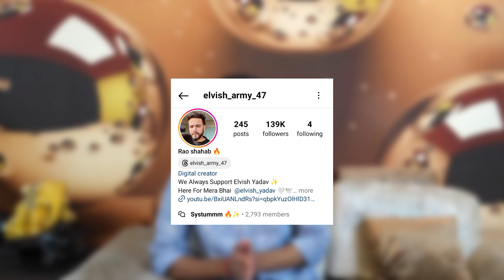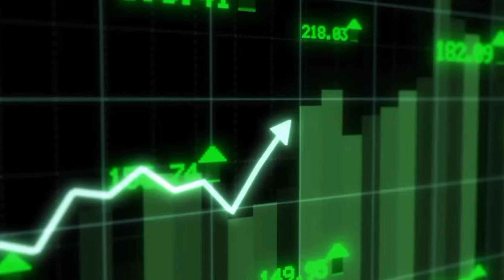ELVISH VS MAXTERN MATTER SOLVED?